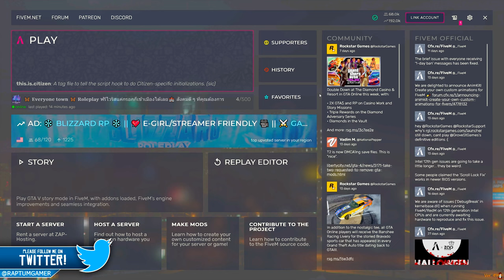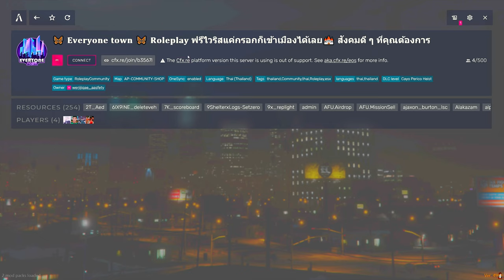GTA V : Roleplay - โปรโมทเซิฟ FiveM Everyone Town เปิดใหม่ มีระบบกล่องจูนรถ เเละรับหน่วยงานจำนวนมาก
🔴   ชื่อเซิฟ Everyone Town   🔴

【★】☞ ▶️ IP เซิฟ : F8 connect 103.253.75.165